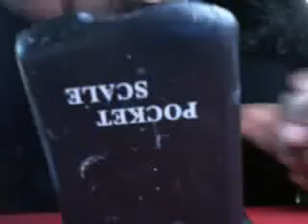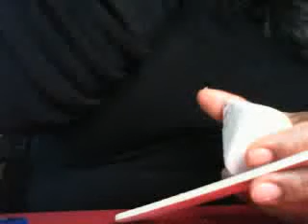Justin.tv Clau Schroeder - Princesinhas fofinhas 3° aulinha Cinderela 1° Parte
Terceira aula de princesinhas fofinha, esta foi a Cinderela, estou ensinando todas acompanhe pelos meus videos, dúvidas me pergunte aqui ou no meu facebook TODAS AS MINHAS AULINHAS FOTO E LINK ESTAO NA MINHA PÁGINA DO FACEBOOK